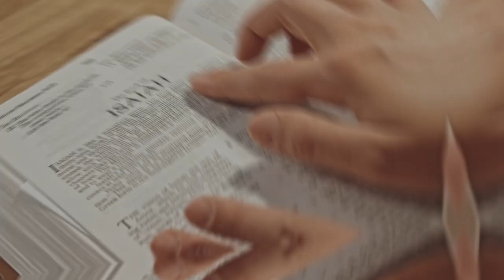Religious Word Association Deception